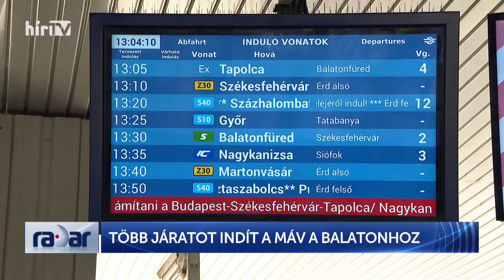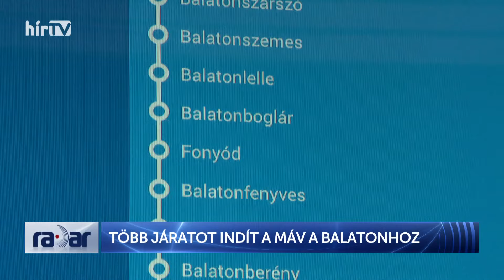Radar – Több járatot indít a MÁV a Balatonhoz (2024-05-24) - HÍR TV